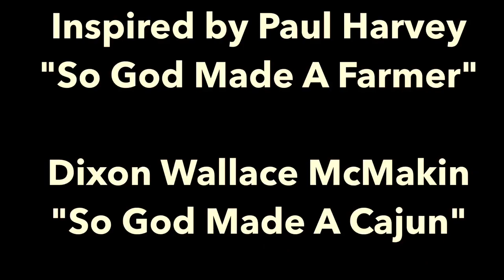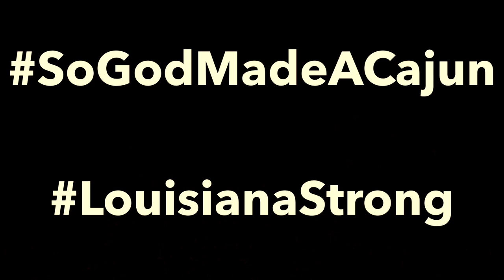So God Made A Cajun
Tribute to the Cajun Navy and everyone helping in Louisiana for the flood of 2016.